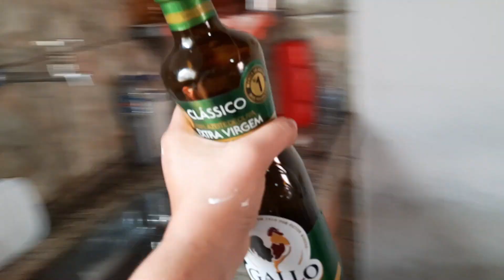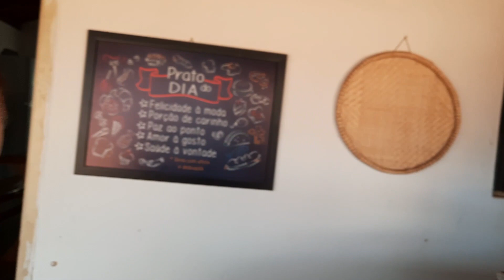FAZENDO ALMOÇO DELICIOSO NO FOGÃO A LENHA AQUI DA ROÇA+RECEBIDOS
OIEEE QUERO AGRADECER DO FUNDO.MEU CORAÇÃO PELO CARINHO QUE VENHO RECEBENDO DE VOCÊS  , OBRIGADA   , OBRIGADA MESMO .
AMOOO MUITO TODOS VOCÊS.

SERÁ MUITO BEM VINDO RECEBER UM MIMO DE VOCÊS,  MOSTRAREI AQUI NO VÍDEO.

CAMILE MOTA.
CAIXA POSTAL 13.
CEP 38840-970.